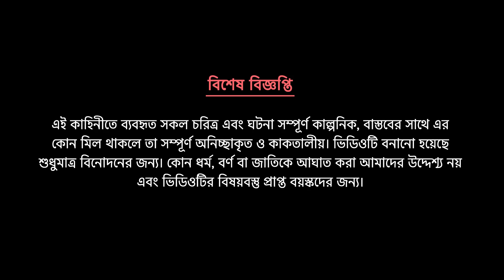দুই রানীর দুই ইচ্ছা | Bengali Fairy Tales Cartoon | Thakurmar Jhuli Bangla Rupkothar Golpo